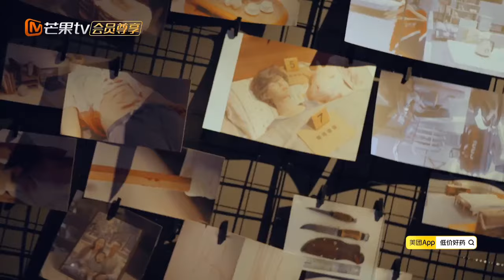【推理版】少年想出国深造却拿不出钱 好朋友一句话道出了实情 | Workplace Newcomers • Forensic Season 2 EP9 | MangoTV